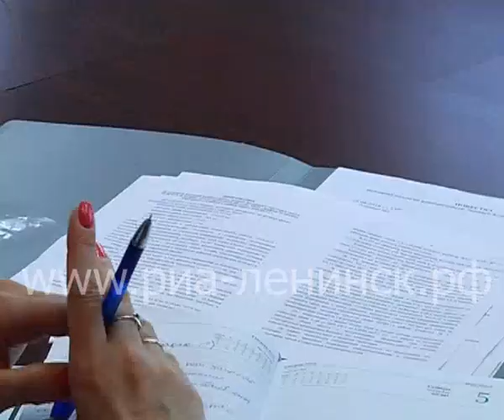Город готовится к зиме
Ход подготовки объектов ЖКХ Ленинска-Кузнецкого к зиме стал темой заседания коллегии администрации, которое провёл глава городского округа Константин Тихонов. В общей сложности, на подготовку города к новому отопительному сезону планируется направить свыше 140 миллионов рублей, в том числе 28 миллионов по программе «Энергосбережение и повышение энергетической эффективности». На сегодняшний день порядка 80 % из запланированного объема уже сделано.